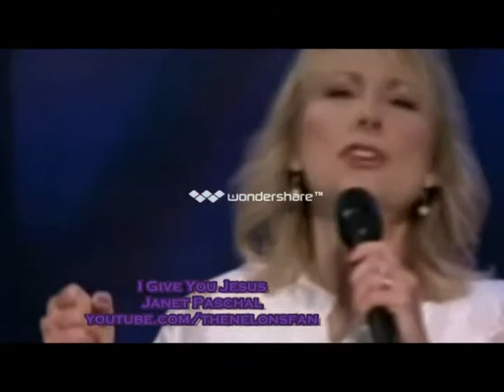JESUS I Give U JESUS!! He's the Peace by my two sisters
"FEAR Reverence Respect GOD and GIVE GLORY to HIM FOR THE HOUR of HIS JUDGMENT IS COME Heralds a TRUTH that must be proclaimed till The Saviour s Intercession Shall Cease in the Most Holy